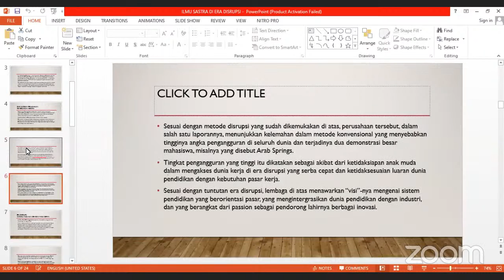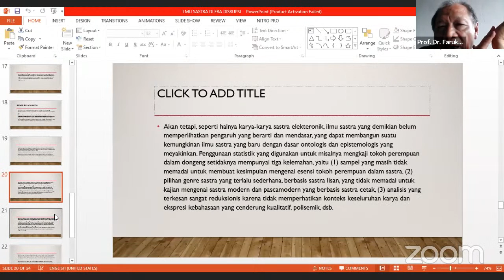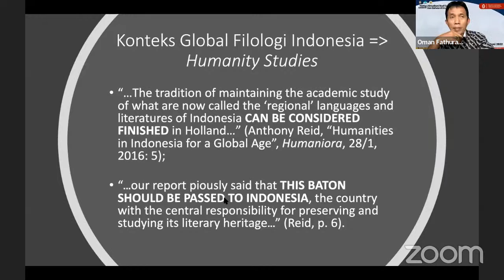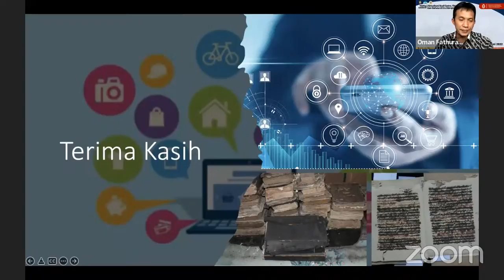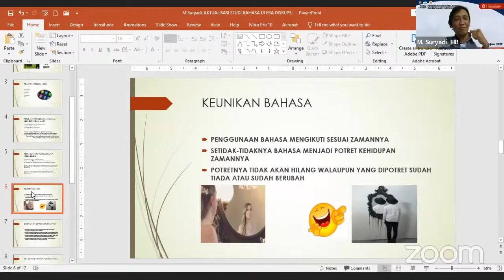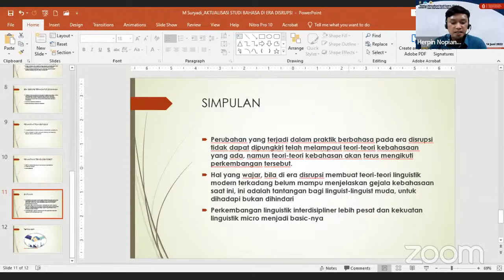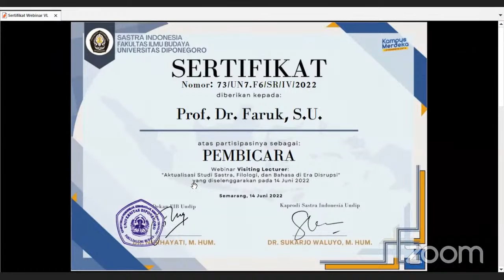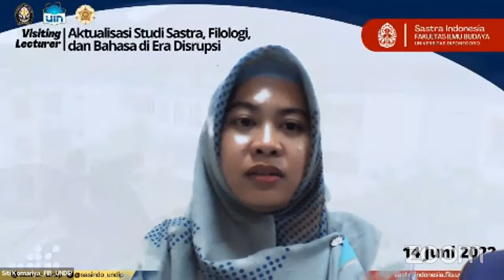Visiting Lecturer S1 Sastra Indonesia